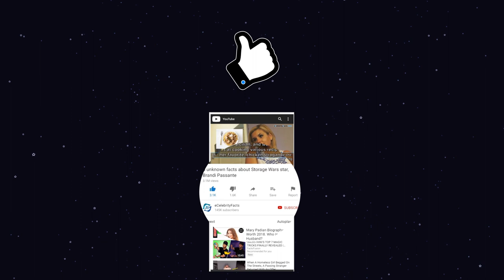Whatever Happened to Little Princess star Liesel Matthews?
What is Liesel Pritzker Matthews Net Worth?
Member of the 7th richest family of America, child actress Liesel Pritzker Simmons made a bang when she appeared as Sara Crewe in 1995 drama movie, Little Princess. However, the popularity which was brought by acting was soon overshadowed by the popularity of a $6 billion lawsuit she filed against her parents in 2002. She is a former child actress and philanthropist. Liesel, who is also popularly known by her stage name, Liesel Matthews, has a pretty strong stance when it comes to equality.

Chapters
0:00 Intro
0:43 Early Life
1:08 Acting Career
1:51 Lawsuit
2:38 Career in Philanthropy
3:16 Personal Life

Track: Corporate Mellow Groove
Artist: Doug Maxwell

Track: Country Gentleman
Artist: Endless Love

Track: Wild Pogo
Artist: Francis Preve